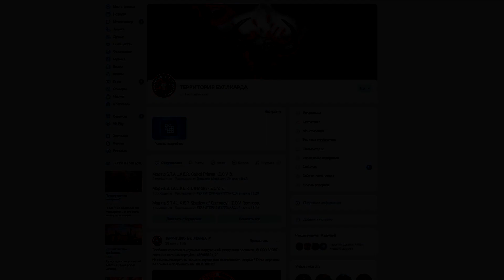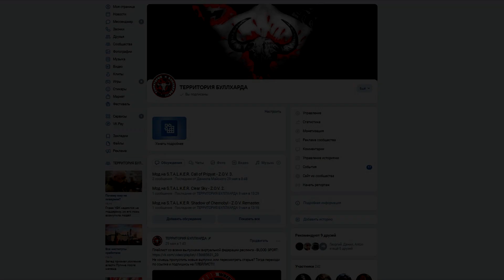WWE2K Universe Mode | ПОРЕБРИК Ep 49.